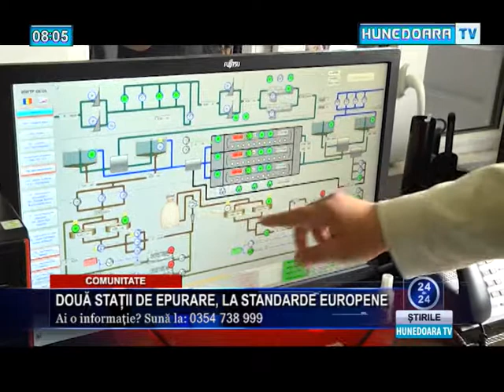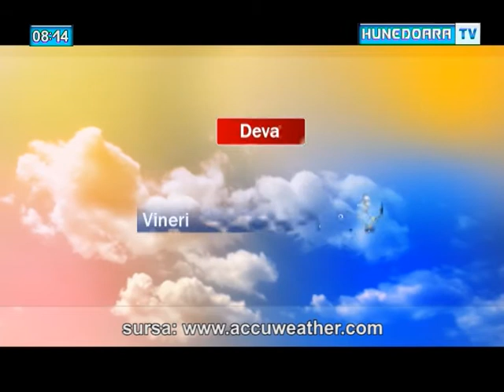Jurnal Hunedoara TV ora 8 - 15 mai 2015